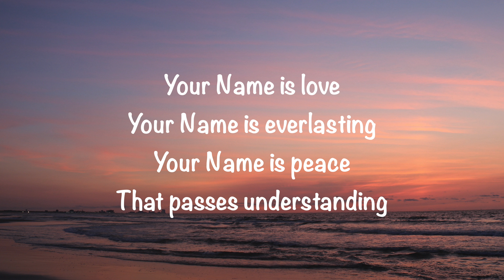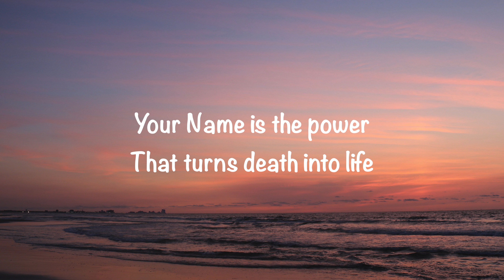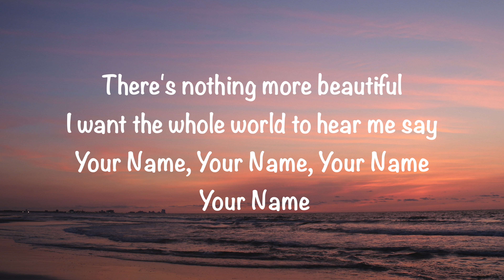Katie Flemming - Your Name (with lyrics)(2022)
GaryMcDuffee This video is about “Your Name” by Katie Flemming. Video made by Gary McDuffee. Thank you!